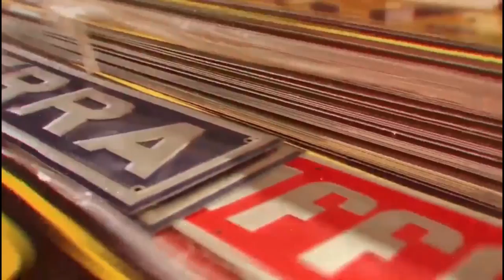EVITEI UM GRAVE ACIDENTE NA MG-329 E GRAVEI TUDO VEJA !!!